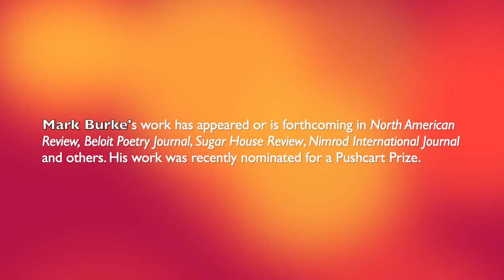OPEN: Journal of Arts & Letters (O:JA&L)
O:JA&L's Hermione Wilds reads "The Sweeper," a poem by Mark Burke.